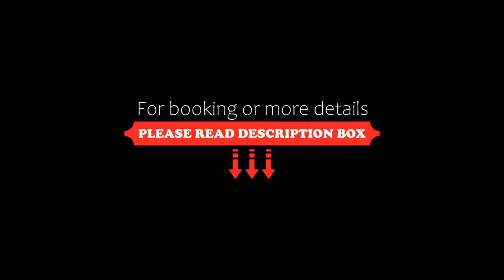Father's Garden Inthanon, Ban Na Yang, Thailand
About Property:
Father's Garden Inthanon in Ban Na Yang provides accommodation with a garden, a terrace and a bar. The rooms are equipped with a patio.

At the guest house, each room has a balcony with a mountain view. The private bathroom is equipped with a shower, free toiletries and a hairdryer. Guest rooms will provide guests with a minibar.

Guests at Father's Garden Inthanon can enjoy a buffet breakfast.

Th...
Property Type: Hotel
Address: 203 ม.7 อ.จอมทอง จ.เชียงใหม่, 50160 Ban Na Yang, Thailand
Searching For
1. Father's Garden Inthanon - Ban Na Yang - Thailand
2. Father's Garden Inthanon - Ban Na Yang - Thailand Address
3. Father's Garden Inthanon - Ban Na Yang - Thailand Rooms
4. Father's Garden Inthanon - Ban Na Yang - Thailand Amenities
5. Father's Garden Inthanon - Ban Na Yang - Thailand Offers and Deals
Audio Credit:
Track Title: Subway Dreams
Artist: Dan Henig